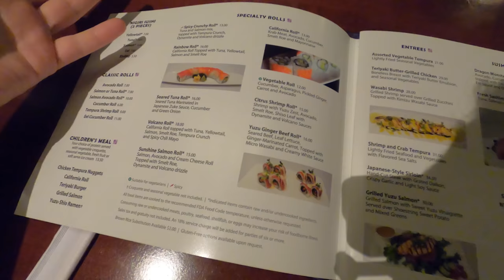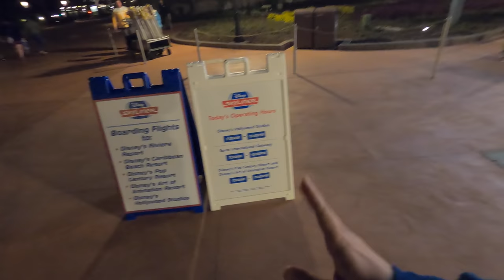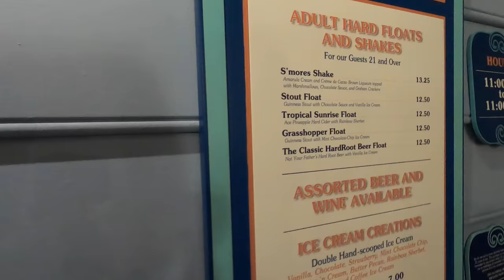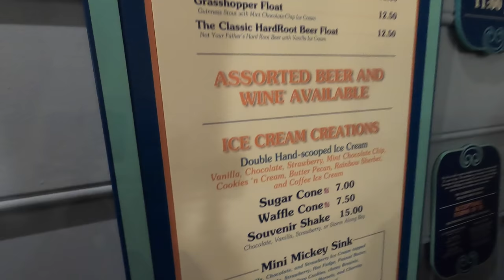Looking for the Best Sushi at Walt Disney World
David and I are on another mission!  A mission to find the best sushi in the parks! Today we are trying Tokyo Dining in Epcot!

Thanks to:

Eric Ahlstrom
Joel Hooper
Christopher Powell
Alison Marie Cicci
Amber Higdon
Amy Wong
angela schimmels
Bob Toth
Bonnie Chiaccio
brunette dookhie
Carlos Reyes
Catherine Wright
Chris
Chris Sutyla
Christina Wolf
Claic
claire stein
Dan Sikich
DANIELLE MENTZER
Dawn Hinds
Debbie and Tyler
Deborah
Derick Taylor
Diane McCornack
Dienyffer Moraes
Duke Family Chronicles
Eric Rindfleisch
Gabriela Vazquez
Greg B
griffinpartyof6
IsaacIcedLatte
Isabel
Jackie Greeley
Jenn Amos
Jennifer Shaw
Jeremy Lee Anderson
Jeremy Rodriguez
Joanne_luvsDisney
Johannes Ikkala
Jordan and Katie
Joshua Jeffers
Julia Simmons Thomason
Kate Scarabelli
Kathy Haase
Kent Norton
Kevin H
Kim Grider
KIMBERLY LEIFESTE
Kris Stanzione
Kristi Brown
Laura
Laurie O'Brien
Mackenzie Allen
Mandy Silveira
Mary and Joel Thomas
Mary Weatherly
Matt, Krista & Charlie Johns
Matthew Mcnelis
Michael Schilling
Michael Timtishin
Michelle Williamson
Nicole Bjokne
Nicolle Van Dyke
Page Elliott
Rebekah Bell
Robert Peter
ryan orest
Sandie O
Sean Frawley
Shane Hoye
Shawn Barker
Shelley L Brown
Simcha BenYsrael
Steph and Anthony
Stephen Corbett
StitchFan626
Susanna Martini
Tannon Miller
Thomas Brady
Timberly Enete
Todd Holcomb

Michael Kay
Kissimmee Florida
34747

Clothing:
Have a Magical Day t-shirt:
WavesofDisney Sweatshirt
This area is being refurbished T-Shirt:
Official member of the family shirt:
Waves with Michael Kay T-Shirt: